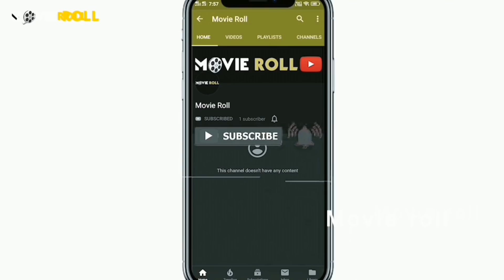Balu Varghese wedding scenes | Asifali